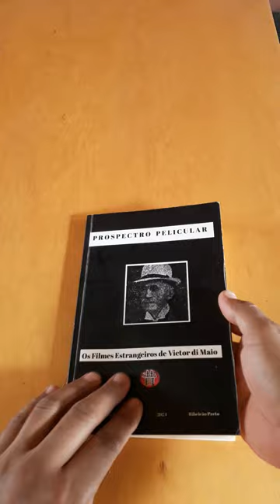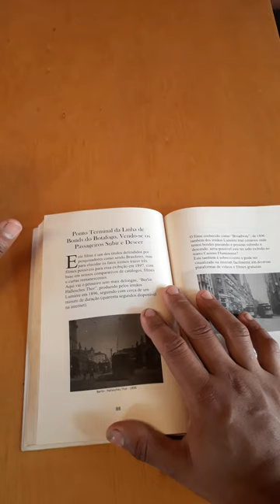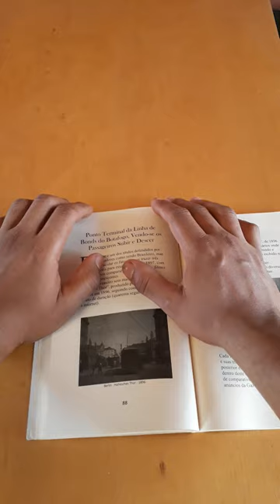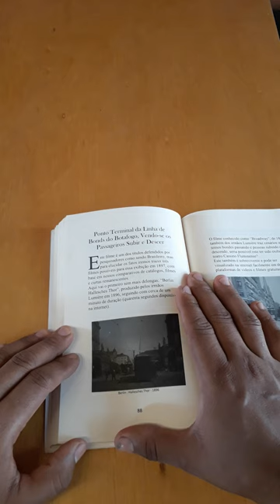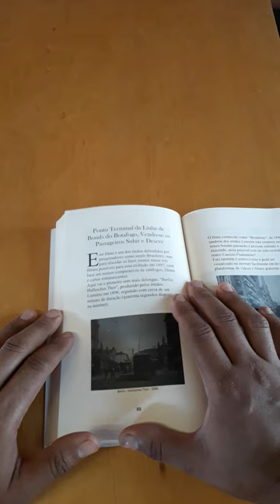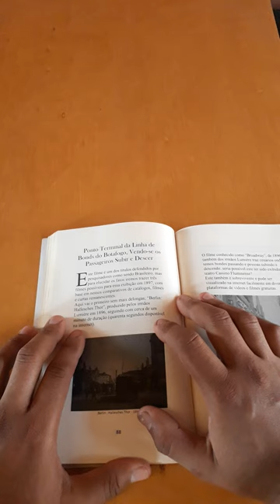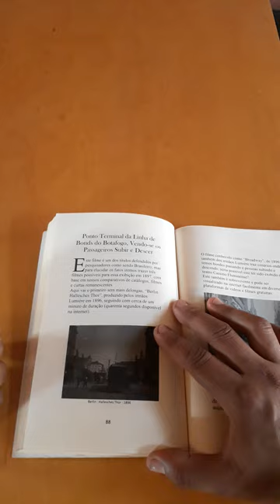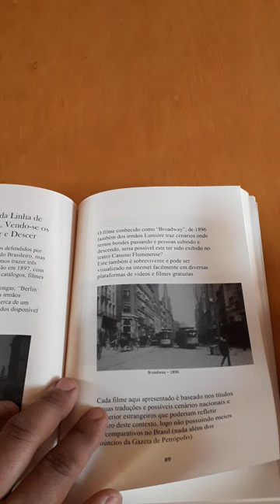23 livro Os Filmes Estrangeiros de Victor di Maio